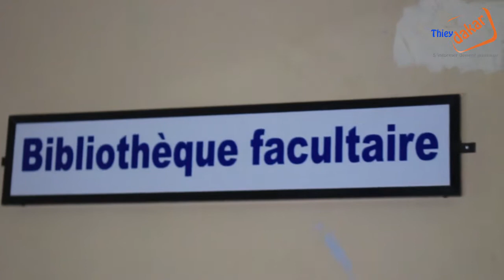Amadou Abdoul Sow invite ses collègues à offrir leur fond documentaire à la bibliothèque de la Flsh…